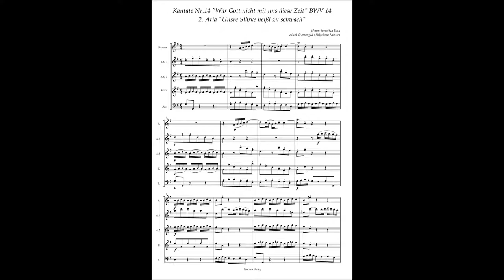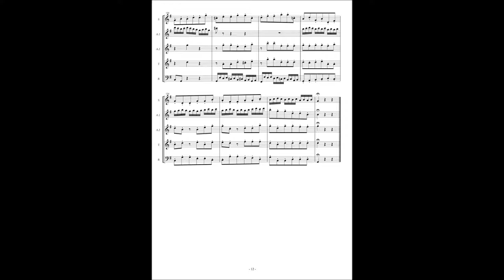Johann Sebastian Bach, Cantata No 14 / 2 Aria "Unsre Stärke heißt zu schwach"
Johann Sebastian Bach, Cantata No.14 "Wär Gott nicht mit uns diese Zeit" BWV 14